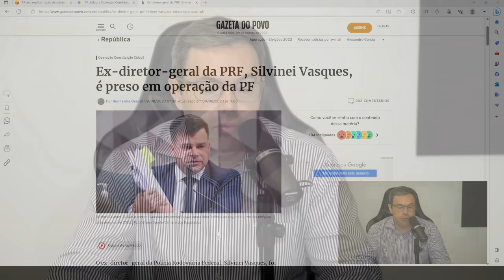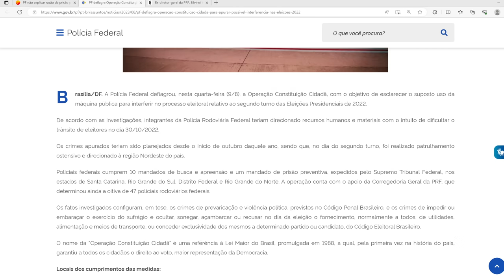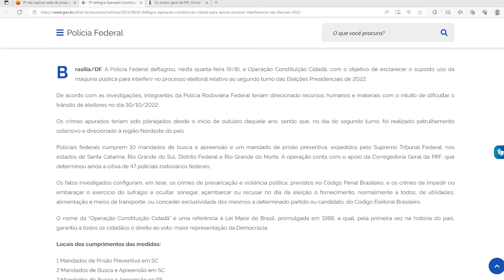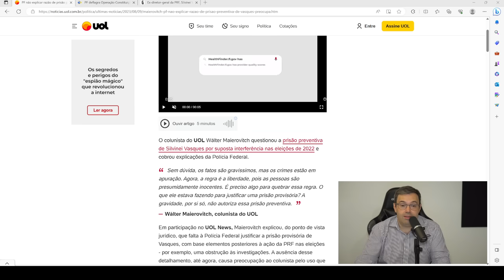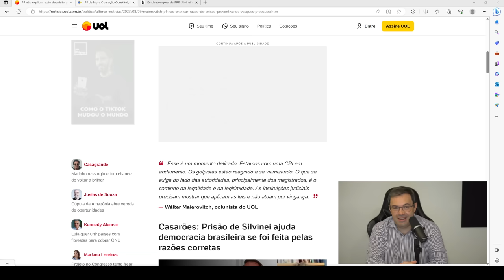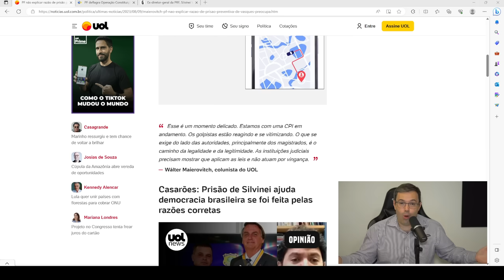Prisão de ex-diretor da PRF levanta críticas até da esquerda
Até mesmo militantes de redação do UOL, alinhadíssimos ao lulopetismo, estão questionando a prisão do ex-diretor da PRF.

Disse Wálter Maierovitch, comentarista jurídico do portal:

"Sem dúvida, os fatos são gravíssimos, mas os crimes estão em apuração. Agora, a regra é a liberdade, pois as pessoas são presumidamente inocentes. É preciso algo para quebrar essa regra. O que ele estava fazendo para justificar uma prisão provisória? A gravidade, por si só, não autoriza essa prisão preventiva."